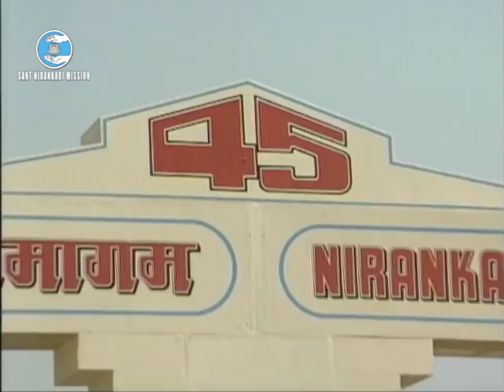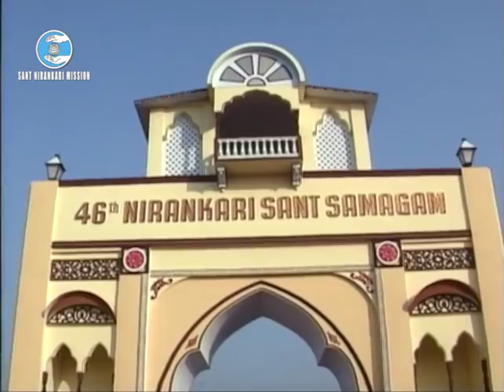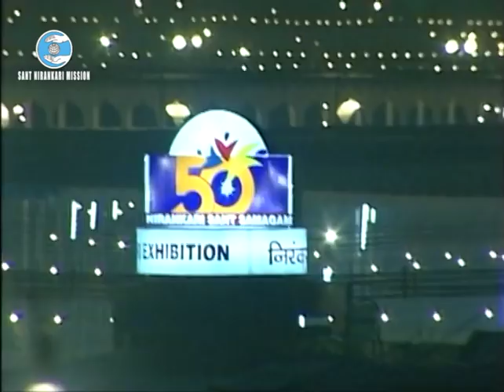Glimpses of Previous Nirankari Sant Samagams 45th to 50th